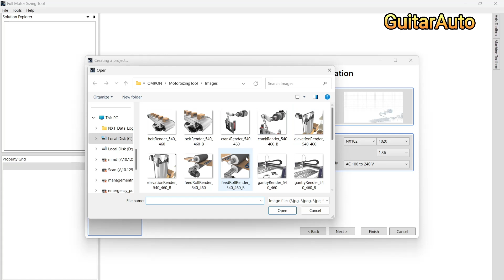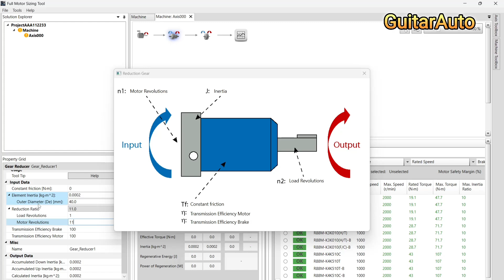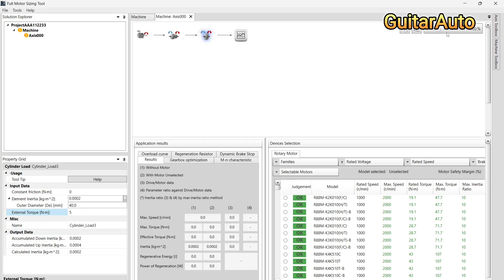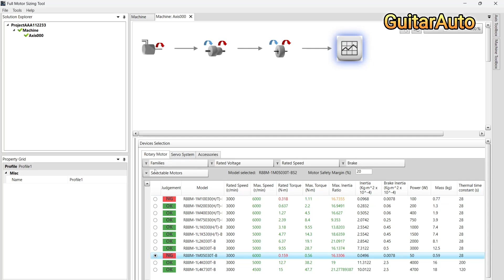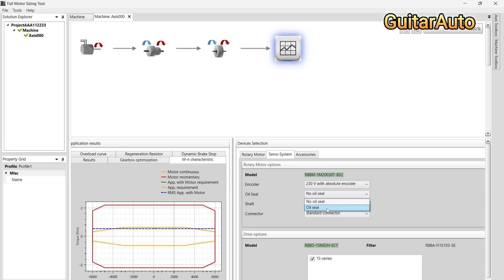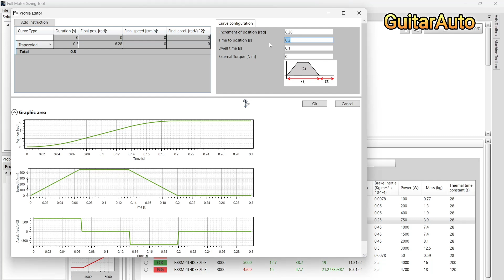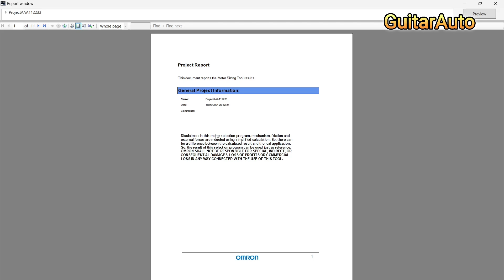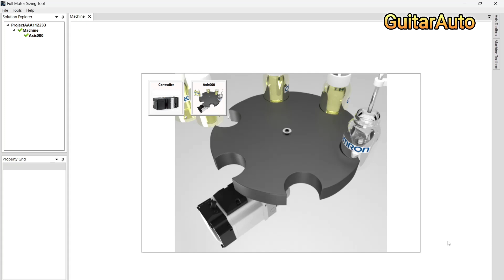Motor Sizing Tool Example Rotary